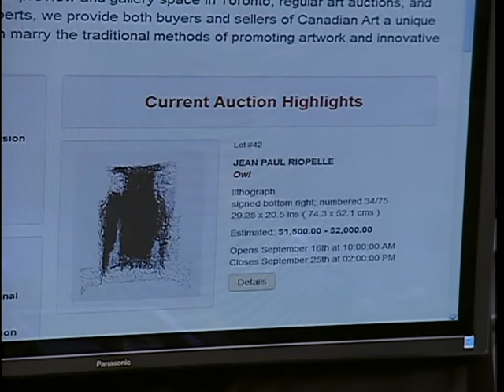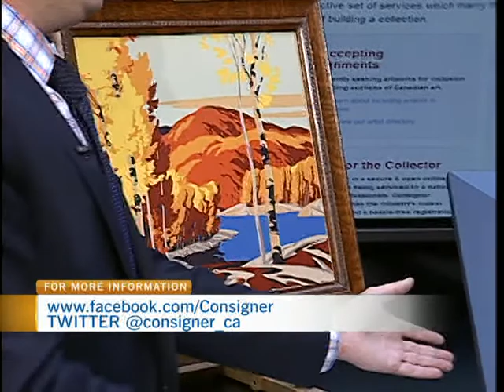Appraising Art with Consignor Canadian Fine Art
Consignor Canadian Fine Art president Rob Cowley introduced CTV Morning Live to Consignor Canadian Fine Art and discussed taking the intimidation out of the auction process.